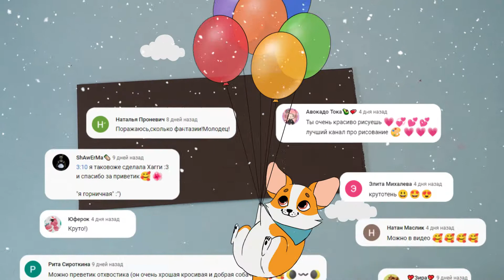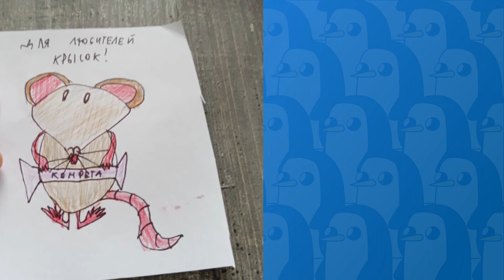Делаем поделку с сюрпризом Грегори и Ванесса в стиле Майнкрафт | FNAF Security Breach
Как сделать поделку Грегори и Ванесса в стиле Майнкрафт из игры FNAF Security Breach (ФНАФ Секьюрити Брич). Рисуем Ванессу в стиле Minecraft и Грегори на бумаге.
Five Nights at Freddy's: Security Breach (рус. Пять ночей У Фредди: Брешь безопасности) — тринадцатая игра во франшизе ФНАФ. Является сиквелом к Five Nights at Freddy's: Help Wanted.
Действия разворачиваются в 2020 году внутри передового «Мега пиццаплекса Фредди Фазбера», открытого корпорацией «Fazbear Entertainment» после выпуска видеоигры «Виртуальный опыт Фредди Фазбера» от студии Silver Parasol Games.

Для создания поделки нам понадобится черная и зеленая бумага,  линер и маркеры.

00:15 ► Приветы от Хвостика
00:28 ► делаем поделку
03:44 ► Рисунки подписчиков